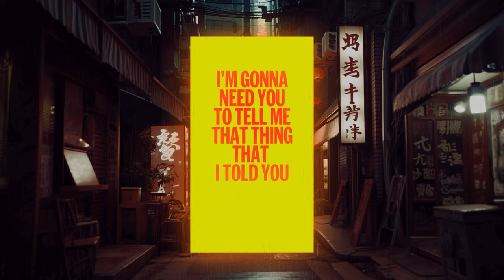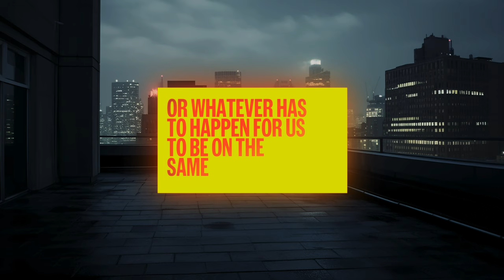Wrong Timeline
Find Me Next Time & Remember What I Said